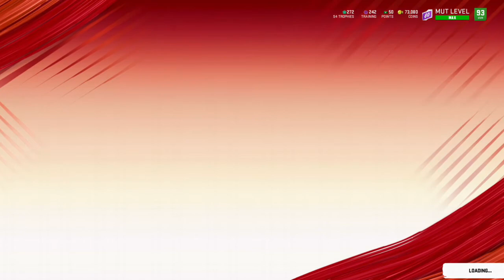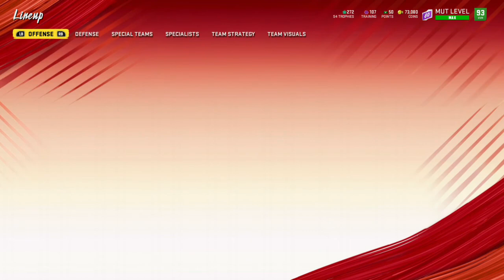Madden NFL 20, MUT 1185, 95 OVR Ghosts of Madden Past Player!!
Zero Chill Ghost of Madden Past Player